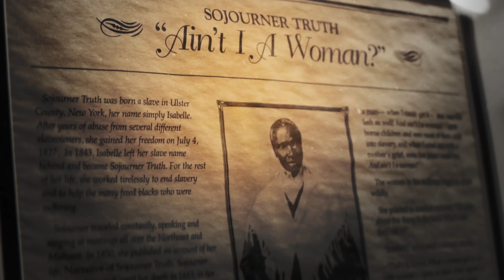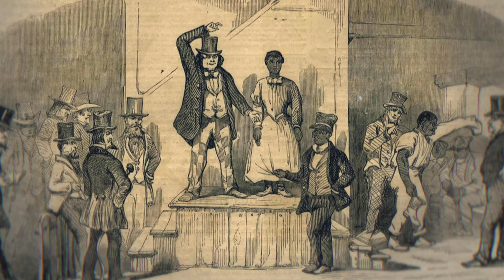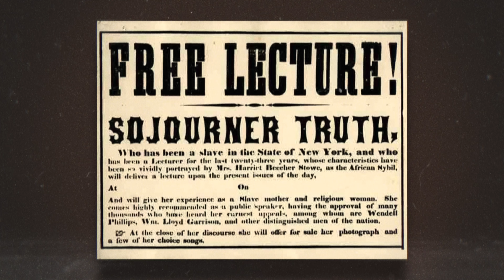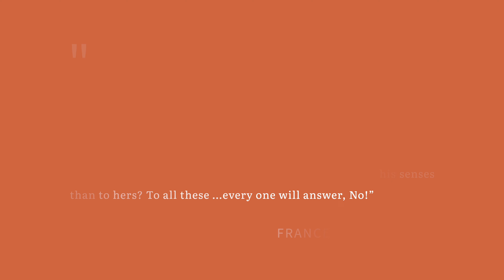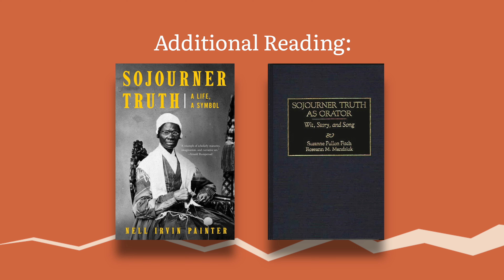When White Women Erase Black Women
Today we’re going to talk about one of the most iconic and misunderstood speeches in American history. It happened in Akron, Ohio on May 29, 1851 at the Ohio Women’s Convention, and it’s the famous “Ain’t I a Woman” speech by Sojourner Truth.

Did you learn about Sojourner Truth in high school or college? If so, watch to the end of this video and tell me in the comments something that you learned correctly in school and something that you learned incorrectly, and why it matters.

– Video Chapters –
0:00 Intro
0:52 Sojourner Truth's Early Life
2:03 Freedom and Spiritual Awakening
3:16 Woman's Rights Convention
4:54 Ain't I a Woman?
6:26 Authenticity of the Speech
8:49 Sojourner Truth Project
10:57 Conclusion

Learn more about Sojourner Truth and the work of Dr. Nell Irvin Painter by visiting

Listen to our podcast episode on the Sojourner Truth!

Get access to more details about the Breaking Down Patriarchy Project

About:
Amy McPhie Allebest is a scholar, historian, writer, and independent podcast host. Allebest began the Breaking Down Patriarchy project during her master’s degree at Stanford University in 2020. Her studies there served as the catalyst for the project and podcast. In addition to the project, Allebest is best known for her viral 2016 Medium article titled “Dear Mormon Man, Tell Me What You Would Do.”
The Breaking Down Patriarchy project uses essential historical texts to better understand the origins of patriarchy and to deconstruct its unjust effects on our minds, relationships, and communities. The project envisions a world in which all human beings are able to flourish and reach their unique potential. We strive to include as many voices as possible, and our work is intersectional and inclusive. We are also firmly committed to the well-being of boys and men, and we enthusiastically and gratefully enlist the help of our non-female allies in creating an egalitarian world where everyone can thrive.

Videographer and Editor: Ralph Blair